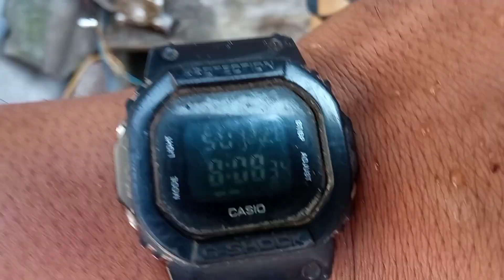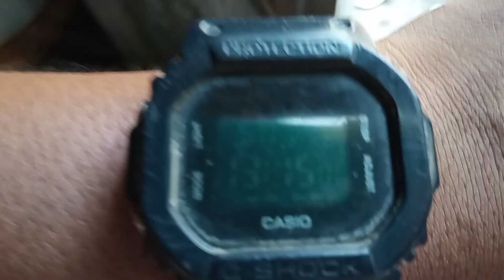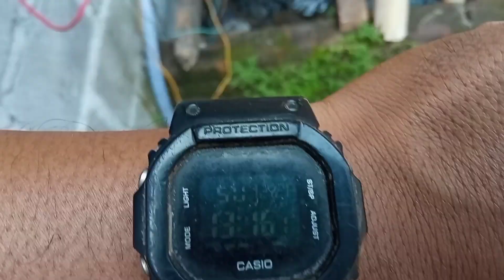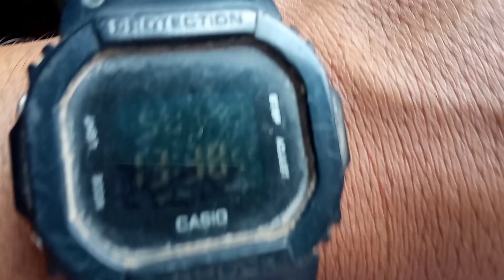Pompa Air Tanpa Listrik PLN. Modif, Dengan 32 Magnet